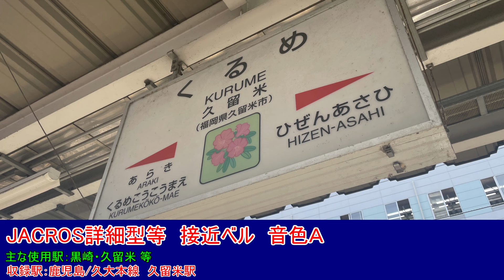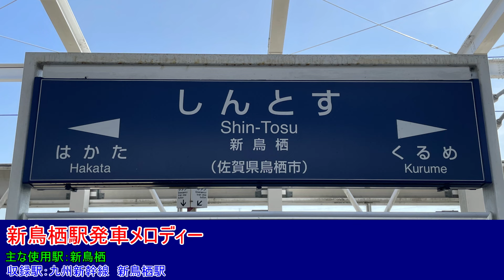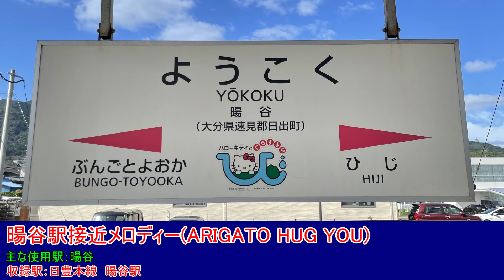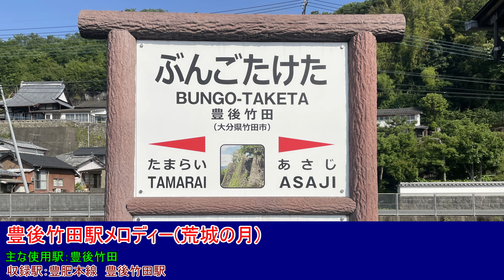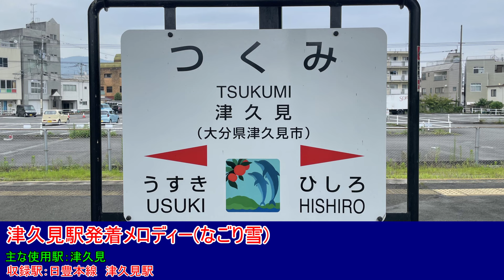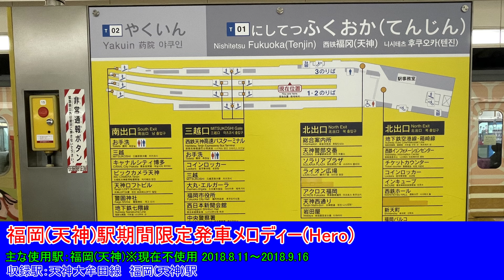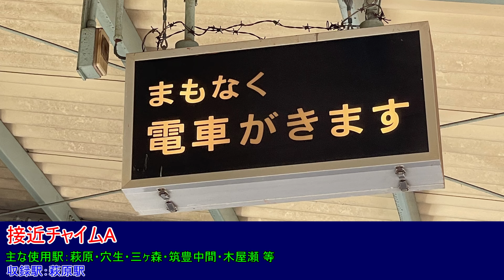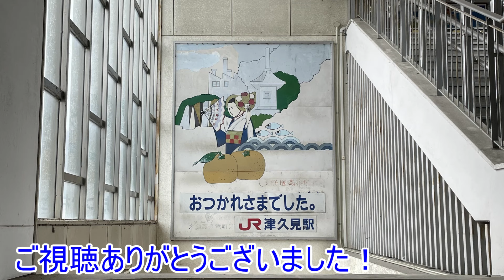【駅メロ・2023年度版】九州駅メロディー・車内チャイム集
今回は九州の駅メロディー・車内チャイムを集めた動画です。
JR九州、西日本鉄道、JR西日本(九州内及び下関駅)、福岡市地下鉄、北九州モノレール、筑豊電気鉄道、甘木鉄道、鹿児島市交通局の計８社の音声を収録しております。
以前も投稿しましたが、この動画では大幅に音声の追加、音質の向上を行っております！
音声は2023年11月現在となっています。
なおメロディーはすべて集めているわけではありませんのでその点はご了承願います。
なるべく密着している音声を選んでいますが一部非密着のものもありますのでお聞きの際は音量に十分お気を付けください。
それでは最後までごゆっくりお楽しみください。

※2022年8月版は非公開となっておりますので、
動画をご覧の方はこちらのリンクからご覧ください。

動画時間　Time Table
0:00　オープニング
0:05　JR九州
0:17　JACROS詳細型等　２点チャイム
0:21    JACROS詳細型等　冒頭ベル
0:25　JACROS詳細型等　接近ベル 音色Ａ
0:43　JACROS詳細型等　接近ベル 音色Ｂ
1:13　JACROS詳細型等　接近ベル 音色Ｃ
1:36　JACROS詳細型等　接近ベル 音色Ｄ
2:10　スペースワールド駅　7点チャイム
2:15　カンノ型　冒頭ベル①
2:20　カンノ型　冒頭ベル②
2:24　カンノ型　冒頭ベル③
2:31　カンノ型　冒頭ベル④
2:36　接近ベル
3:19　東邦型放送　冒頭ベル
3:32　カラカラベル①
4:08　カラカラベル②
4:33　踏切音①
4:54　踏切音②
5:19　遠隔放送　２点チャイム
5:26　遠隔放送　４点チャイム
5:31　駅員放送チャイム
5:37　九州・西九州新幹線　冒頭4点チャイム
5:41　九州新幹線標準発車メロディー
6:05　新鳥栖駅発車メロディー
6:40　熊本駅発車メロディー(おてもやん風)
7:00　鹿児島中央駅発車メロディー(おはら節)
7:21　武雄温泉駅発車メロディー
7:32　嬉野温泉駅発車メロディー
7:43　新大村駅発車メロディー
7:57　諫早駅発車メロディー
8:08　長崎駅発車メロディー
8:20　博多駅接近メロディー
8:27　博多駅発車メロディー
8:38　小倉駅接近メロディー(Junction)
8:44　小倉駅発車メロディー(Junction)
8:56　大分駅接近メロディー(天空へ)
9:02　大分駅発車メロディー(天空へ)
9:13　大分駅予告・案内メロディー(防府チャイム)
9:18　宮崎駅接近メロディー(フェニックス・ハネムーン)
9:25　宮崎駅発車メロディー(フェニックス・ハネムーン)
9:26　江北駅接近メロディー(宝探し)※
9:44　江北駅発車メロディー(宝探し)※
9:52　佐賀駅接近メロディー(ロマンシングサガ)
10:05  唐津駅接近メロディー(ロマンシングサガ)
10:19  宮崎空港駅接近メロディー(ブーゲンビリアン)
10:24  宮崎空港駅発車メロディー(ブーゲンビリアン)
10:35  由布院駅接近メロディー(Elegant Trip)
10:41  由布院駅発車メロディー(Elegant Trip)
10:51  若松駅接近・到着メロディー(聖者の行進)
11:13  中間駅接近メロディー(This Is NAKAMA)
11:56  宇佐駅・柳ヶ浦駅接近メロディー(Welcome おおいた)
12:55  杵築駅到着メロディー(おかえりの唄)
13:44  暘谷駅接近メロディー(ARIGATO HUG YOU)
14:08  延岡駅接近メロディー(ばんば踊り)
14:17  日向市駅接近メロディー(ひょっとこ踊り)
14:37  谷山駅接近メロディー(夏休み)
14:48  筑肥線ホームドアメロディー(開)
14:56  筑肥線ホームドアメロディー(閉)
15:05  熊本駅A列車で行こう発着時メロディー
19:09  豊後竹田駅到着メロディー(荒城の月)
21:35  豊後竹田駅発車メロディー(サンチャゴの鐘)
23:43  津久見駅メロディー(なごり雪)

26:53  JR九州(車内チャイム)
27:05  九州新幹線標準車内チャイム
27:20  九州新幹線博多車内チャイム
27:34  九州新幹線熊本車内チャイム
27:48  九州新幹線鹿児島中央車内チャイム
28:02  西九州新幹線　始発・終着用チャイム
28:15  西九州新幹線　途中駅用チャイム
28:22  在来線特急チャイム①
28:28  在来線特急チャイム②
28:32  観光地・広告チャイム
28:35  ワンマンチャイム①～⑦

29:00  西日本鉄道
29:12  主要駅上り次発案内メロディー
29:26  主要駅上り発車メロディー
29:32  主要駅下り次発案内メロディー
29:46  主要駅下り発車メロディー
29:53  カンノ型接近メロディー
29:59  発車チャイム(上り)
30:05  発車チャイム(下り)
30:10  接近3点チャイム①
30:15  接近3点チャイム②
30:28  通過ベル①
30:54  通過ベル②
31:30  通過ベル③
32:21  通過ベル④
32:47  福岡(天神)駅期間限定発車メロディー※現在不使用
32:57  貝塚線発車後チャイム
33:04  貝塚線到着前チャイム①
33:12  貝塚線到着前チャイム②
33:15  乗降促進集

33:38  JR西日本(九州内・下関駅)
33:51  下関駅接近メロディー
34:11  下関駅発車ベル
34:17  ひかりチャイム　接近メロディー
34:28  銀河鉄道999  Aメロ
34:51  銀河鉄道999  Bメロ
35:13  銀河鉄道999 サビver
36:10  いい日旅立ち　始発・終着用チャイム
36:23  いい日旅立ち　途中駅用チャイム

36:34　福岡市地下鉄
36:40　空港線・箱崎線発車ベル
36:45  七隈線博多方面接近メロディー

準備中…